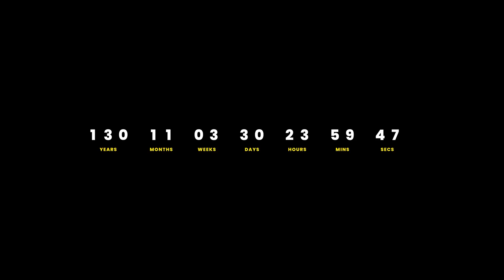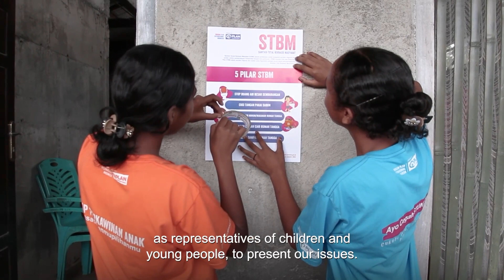Village girls take the lead in determining their future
Icha is determined to raise awareness about GenderBasedViolence. She heads up a leadership programme where children can speak up to the village government about the violence they face. Check out Icha’s plan to BeatTheClock here 👇🏿 UntilWeAreAllEqual.